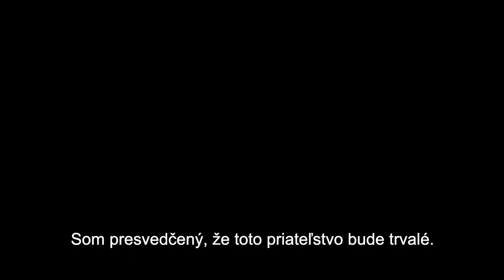Príprava na príchod F-16: Záchytný systém BAK-12 | Ozbrojené sily Slovenskej republiky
ÚSPEŠNÉ TESTOVANIE A SLÁVNOSTNÉ ODOVZDANIE ZÁCHYTNÉHO SYSTÉMU BAK-12 NA LETISKU KUCHYŇA

Núdzový záchytný lanový systém BAK-12 je kľúčový pre bezpečnosť našich pilotov a lietadiel - slúži na záchyt lietadiel v prípade núdzového pristátia 💪

➡️ prvé dve slovenské stíhačky F-16 pristanú v Kuchyni už koncom júla!